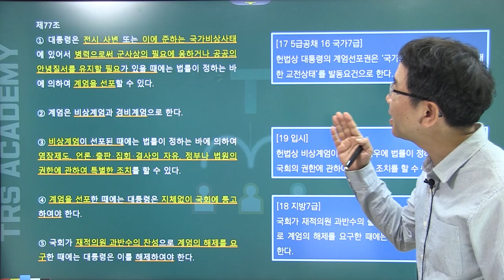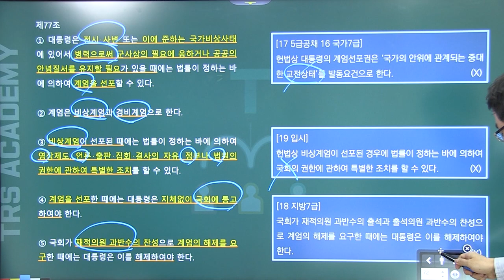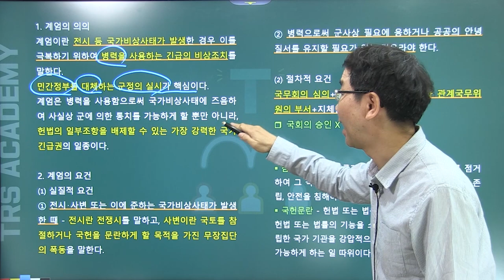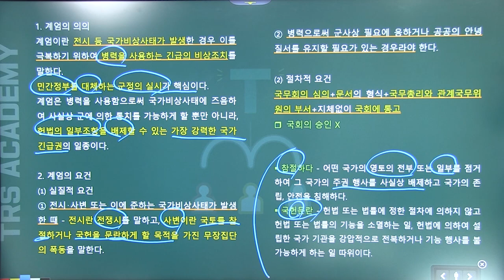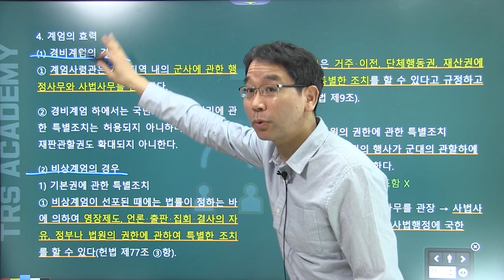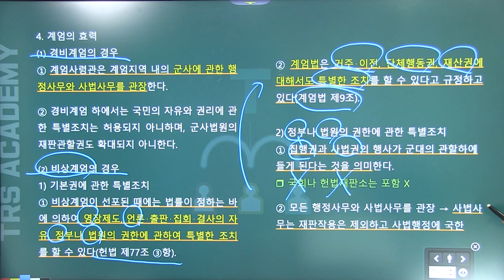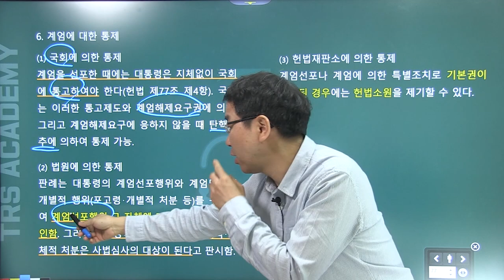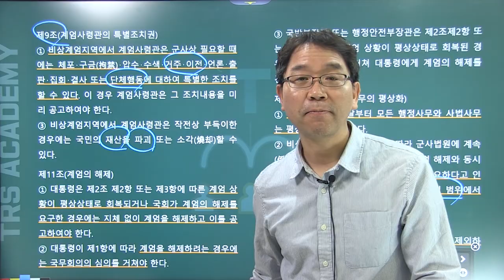배성중의 하루10분 헌법조문강의_#71 헌법제77조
71번째 강의 헌법 제77조 '계엄'